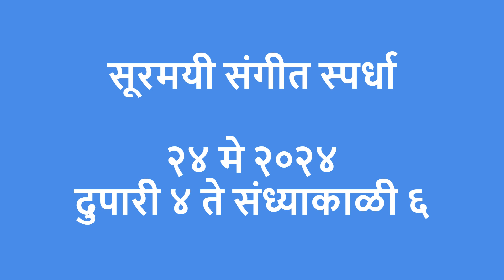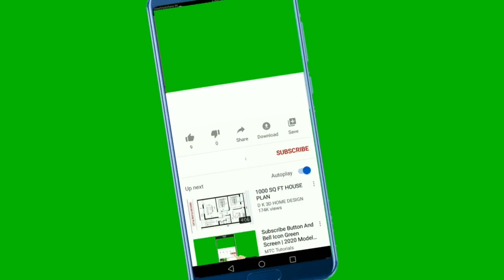सूरमयी संगीत स्पर्धा | कोकण जत्रा | May 2024